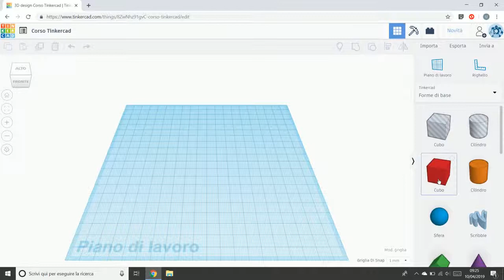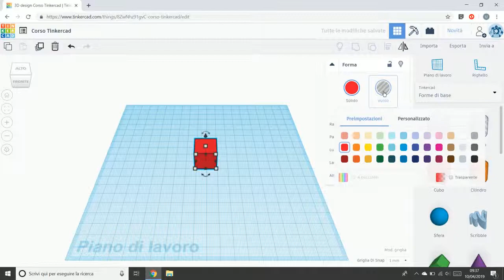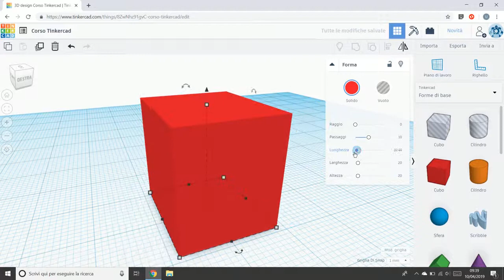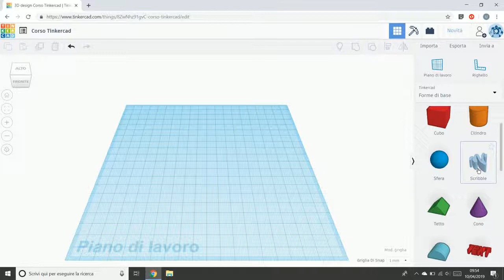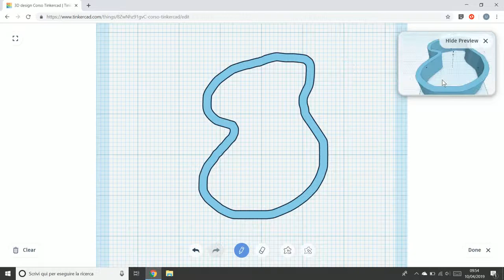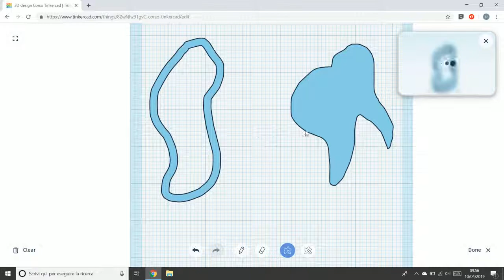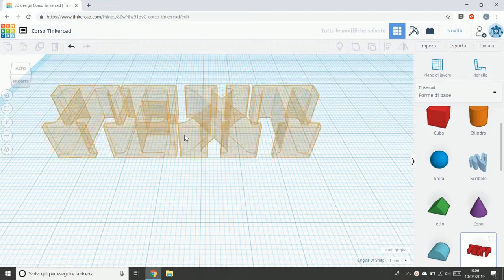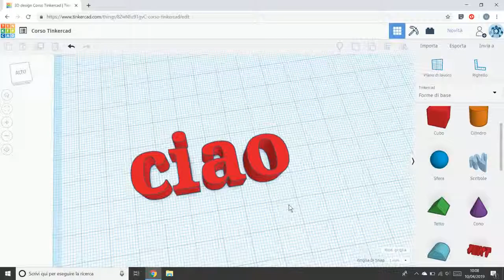5 Edit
- Importare una forma
- Forme piene
- Forme vuote
- Funzione Scribble
- Funzione Text